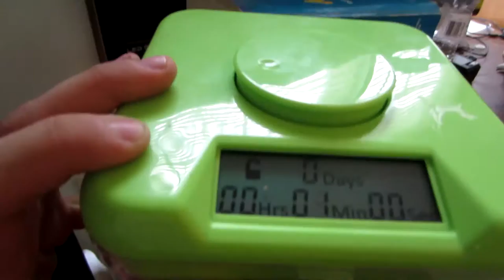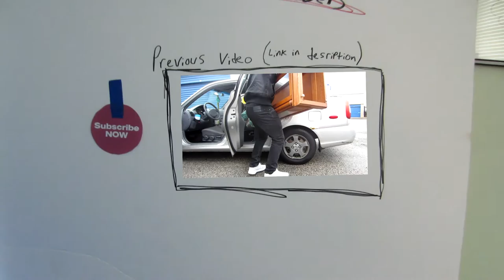Most Effective Meditation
This is the best form of meditation in my opinion. Todays vlog consists of me showing you guys some extra steps in my productive, more optimized 2017 life.